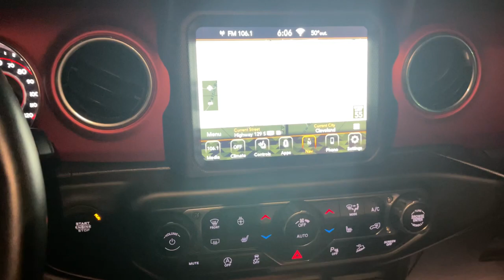2020 Jeep Wrangler Unlimited Cleveland, Cumming, Gainesville, Dahlonega, GA 1507P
Firecracker Red Clearcoat Used 2020 Jeep Wrangler Unlimited available in Cleveland, Georgia at Jacky Jones CDJR. Servicing the Cumming, Gainesville, and Dahlonega, GA area.
2020 Jeep Wrangler Unlimited Rubicon - Stock#: 1507P - VIN#: 1C4JJXFMXLW100368

CARFAX One-Owner. Clean CARFAX. Firecracker Red Clearcoat 2020 Jeep Wrangler Unlimited Rubicon 4WD 8-Speed Automatic 3.0L V6 Turbodiesel PASSED DEALER INSPECTION.Jacky Jones Chrysler Dodge Jeep Ram of Cleveland truly has every one of your automotive needs covered. The only question left now is how we can best serve you. Or, stop by and see us in person at 2840 Highway 129 South Cleveland, Georgia today. Recent Arrival! 22/29 City/Highway MPG
Quick Order Package 26R (DISC),4.10 Rear Axle Ratio,3.73 Rear Axle Ratio (DISC),Wheels: 17 x 7.5 Machined w/Black Pockets,Premium Cloth Low-Back Bucket Seats,Performance Suspension,Radio: Uconnect 4 w/7 Display,Radio: Uconnect 4C Nav w/8.4 Display,8.4 Radio & Premium Audio Group,Advanced Safety Group,Alpine Premium Audio System,Body Color 3-Piece Hard Top,Body Color Fender Flares,Cargo Group w/Trail Rail System,Cold Weather Group,Engine Block Heater,Jeep Trail Rated Kit,LED Lighting Group,Remote Start System,Safety Group,Steel Bumper Group,Trailer Tow & HD Electrical Group,MOPAR All-Weather Floor Mats (DISC),MOPAR Solid Sunbonnet Top,Aux Battery,Steel Rear Bumper,BF Goodrich Brand Tires,5-Year SiriusXM Traffic Service,Stop-Start Dual Battery System,Non-Lock Fuel Cap w/o Discriminator,4-Wheel Disc Brakes,Air Conditioning,Electronic Stability Control,Front Bucket Seats,ParkView Rear Back-Up Camera,Tachometer,Voltmeter,ABS brakes,Alloy wheels,Automatic temperature control,Brake assist,Delay-off headlights,Driver door bin,Driver vanity mirror,Dual front impact airbags,Dual front side impact airbags,Front anti-roll bar,Front dual zone A/C,Front fog lights,Front reading lights,Fully automatic headlights,Garage door transmitter,Heated door mirrors,Illuminated entry,Integrated roll-over protection,Leather steering wheel,Low tire pressure warning,Occupant sensing airbag,Outside temperature display,Panic alarm,Passenger door bin,Passenger vanity mirror,Power door mirrors,Power steering,Power windows,Radio data system,Rear anti-roll bar,Rear reading lights,Remote keyless entry,Security system,Speed control,Split folding rear seat,Steering wheel mounted audio controls,Telescoping steering wheel,Tilt steering wheel,Traction control,Trip computer,Variably intermittent wipers,8 Speakers,Compass,Front Center Armrest w/Storage,AM/FM radio: SiriusXM,Satellite radio trial duration with new vehicle purchase (months): 12,Apple CarPlay/Android Auto,BODY COLOR FENDER FLARES,ALPINE PREMIUM AUDIO SYSTEM,CARGO GROUP W/TRAIL RAIL SYSTEM  -inc: Cargo Compartment Floor Mat,JEEP TRAIL RATED KIT,RADIO: UCONNECT 4C NAV W/8.4 DISPLAY,GVWR: 6 100 LBS,3.73 REAR AXLE RATIO,8.4 RADIO & PREMIUM AUDIO GROUP  -inc: SiriusXM Traffic Plus  Alpine Premium Audio System  HD Radio  Radio: Uconnect 4C Nav w/8.4 Display  For Details  Visit DriveUconnect.com  Rear View Auto Dim Mirror  1-Year SiriusXM Guardian Trial  5-Year SiriusXM Travel Link Service  GPS Navigation  5-Year SiriusXM Traffic Service  SiriusXM Travel Link  4G LTE Wi-Fi Hot Spot  Emergency/Assistance Call  8.4 Touchscreen Display,BLACK  PREMIUM CLOTH LOW-BACK BUCKET SEATS,BODY COLOR 3-PIECE HARD TOP,ADVANCED SAFETY GROUP  -inc: Advanced Brake Assist  Full Speed Forward Collision Warning Plus,MOPAR ALL-WEATHER FLOOR MATS,TIRES: LT285/70R17C BSW OFF-ROAD  (STD),LED LIGHTING GROUP  -inc: Daytime Running Lamps LED Accents  Front LED Fog Lamps  LED Reflector Headlamps  LED Taillamps,TRANSMISSION: 8-SPEED AUTOMATIC (8HP75)  -inc: TIP Start  Hill Descent Control,STEEL BUMPER GROUP  -inc: Steel Front Bumper  Steel Rear Bumper,ENGINE: 3.0L V6 TURBO DIESEL W/ESS G3  -inc: Selective Catalytic Reduction (Urea)  Non-Lock Fuel Cap w/Discriminator  GVWR: 6 100 lbs (DISC)  18.3 Gallon Fuel Tank  3.73 Rear Axle Ratio (DISC),QUICK ORDER PACKAGE 26R  -inc: Engine: 3.0L V6 Turbo Diesel w/ESS G3  Transmission: 8-Speed Automatic (8HP75),COLD WEATHER GROUP  -inc: Heated Steering Wheel  Heated Front Seats,REMOTE START SYSTEM,TRAILER TOW & HD ELECTRICAL GROUP  -inc: Class II Receiver Hitch  700 Amp Maintenance Free Battery  7 & 4 Pin Wiring Harness  240 Amp Alternator  Auxiliary Switches,ENGINE BLOCK HEATER,MOPAR SOLID SUNBONNET TOP,SAFETY GROUP  -inc: ParkSense Rear Park Assist System  Blind Spot & Cross Path Detectio